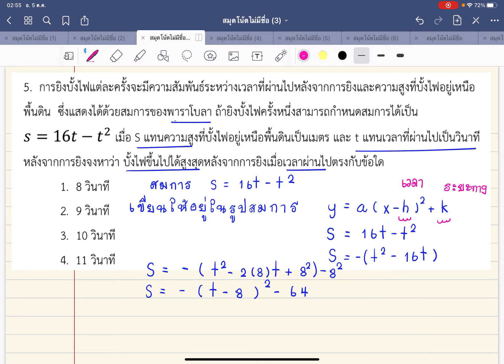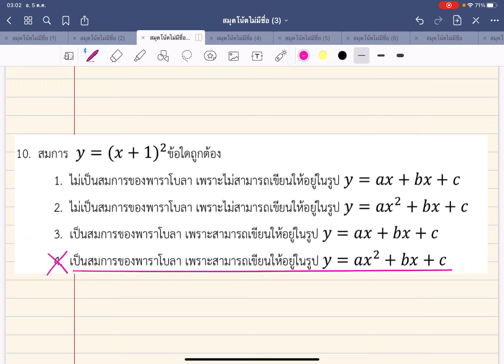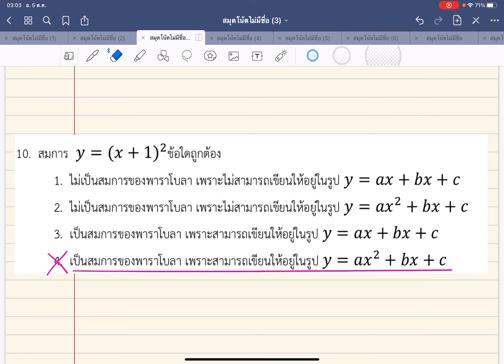5 ตุลาคม 2564